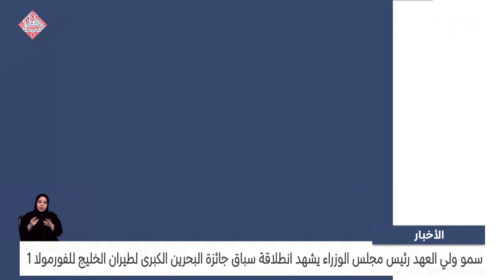البحرين مركز الأخبار: سمو ولي العهد يشهد انطلاقة سباق جائزة البحرين الكبرى لطيران الخليج للفورمولا 1